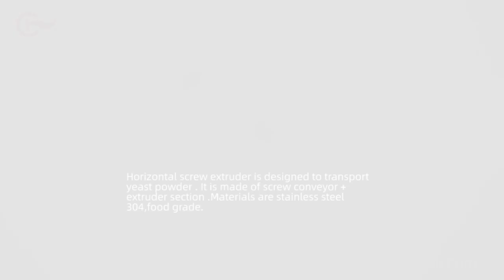Horizontal screw extruder for yeast materials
Horizontal screw extruder is designed to transport yeast powder . It is made of screw conveyor + extruder section .Materials are stainless steel 304,food grade.Wuxi Changrong Conveying has been engaged in development, design, manufacture of conveying equipment for various materials for more than thirty years.